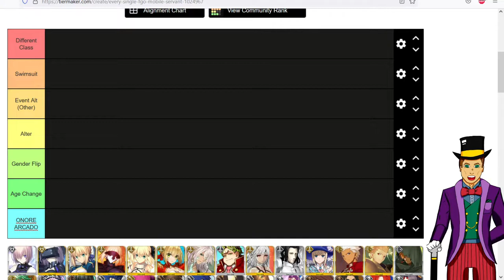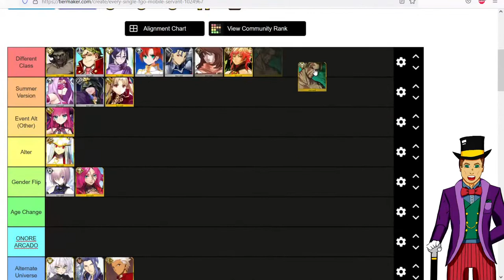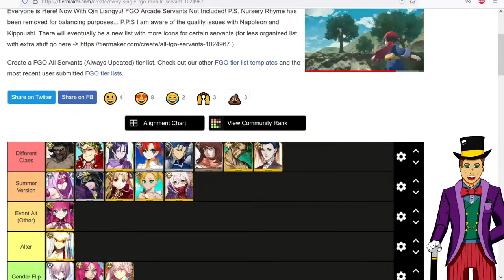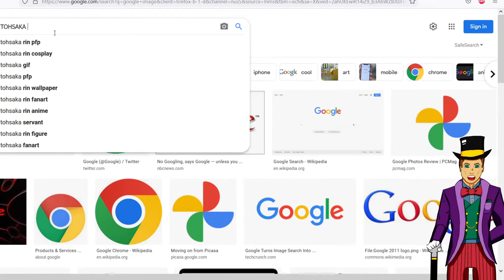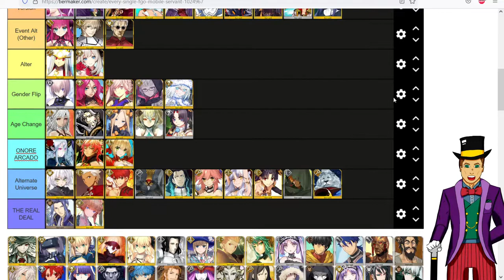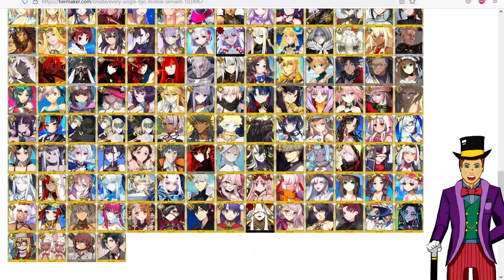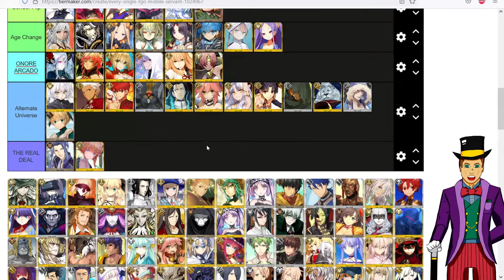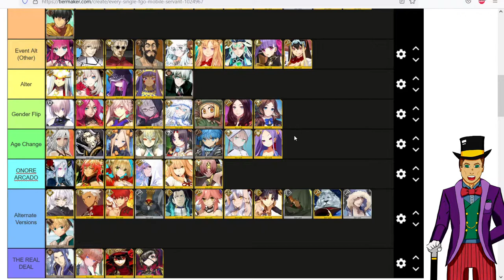Making a Servant Alt Form Wishlist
Today, we're making a list of what Servants we want alternate versions of, and what types of alternate we want! Hop on in to join the debate!